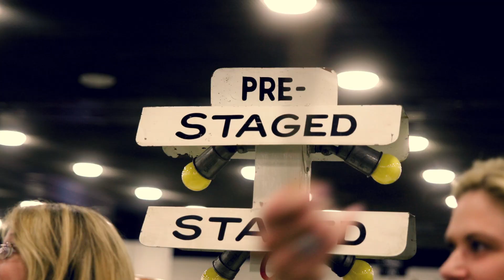Many Voices, One Story | Detroit: City of Hot Rods & Muscle Cars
Hear director Keith Famie discuss the process of making the documentary, including the diverse array of stories told in the film.  Keith is joined by auto enthusiast, Diane Flis-Schneider from America's Automotive Trust. Diane was featured in the documentary and shares her own automotive journey.